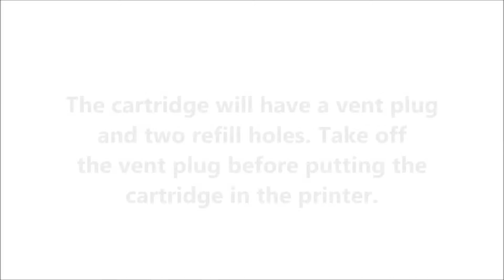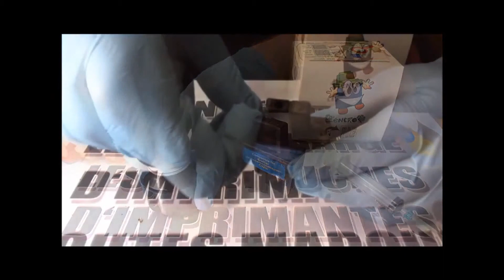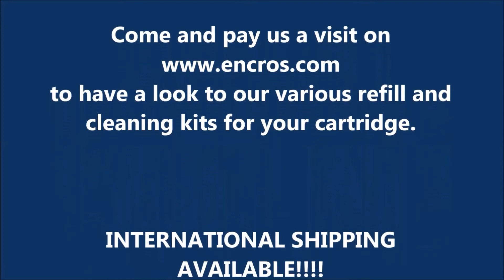Brother LC900 Refillable Cartridges : How To Use And Refill Them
Check out our Brother LC900 refillable cartridge for more affordable printings!!  For the products information, click on «Show more  »➷

Full Brother LC900 pack

International shipping is available for a minimum purchase of 10 dollars. Shipping is free if you buy for 100 dollars (or more) worth of products

♥ Hit the green thumb if you like our tutorial ☺